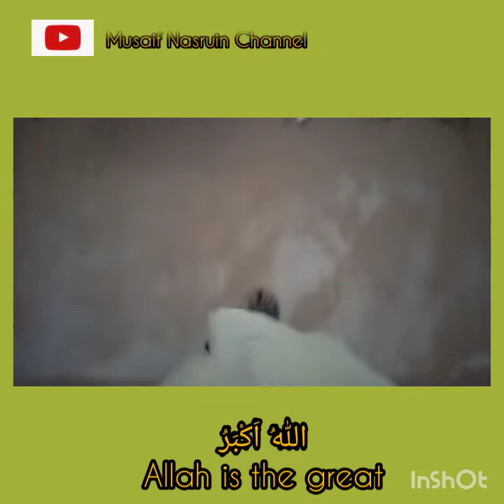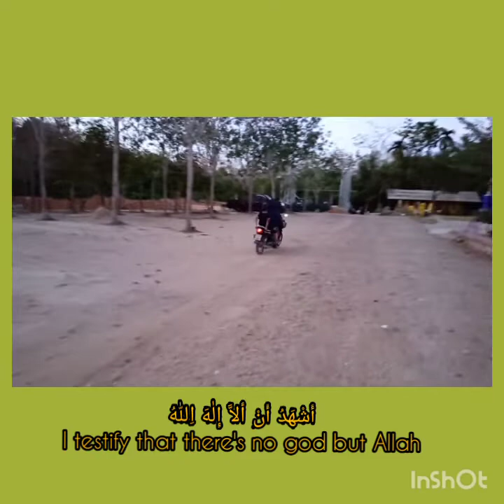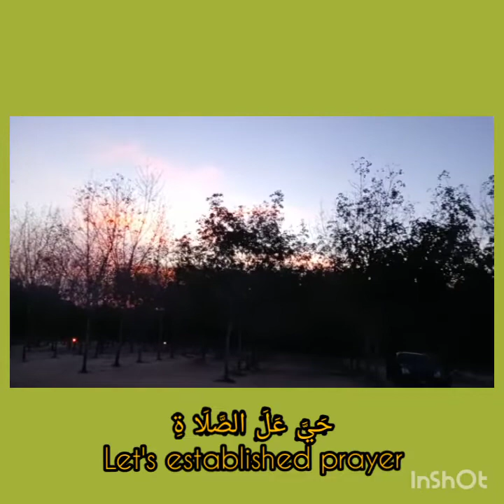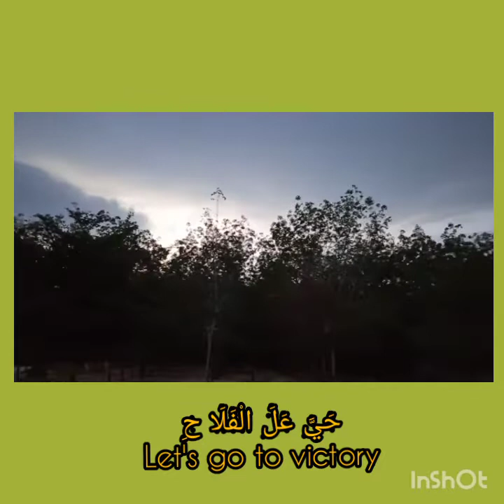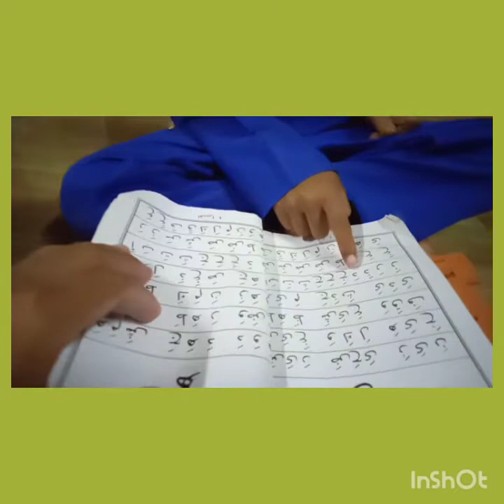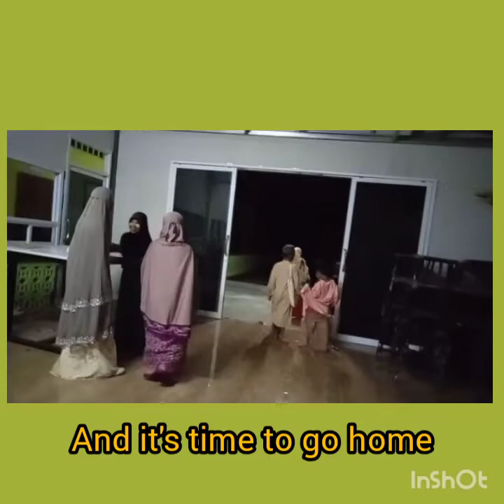KKN INTERNATIONAL PROGRAM SOUTHERN THAILAND PERIOD 2019-2020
KKN Program at Kabang District, Yala Province